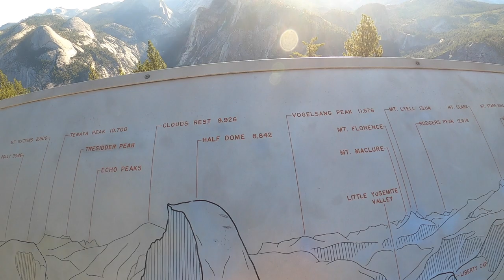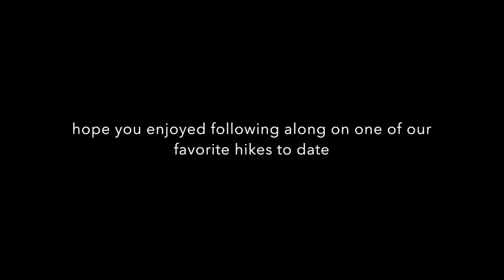Hiking HALF DOME + Climbing the Cables in YOSEMITE National Park, August 2020 • GoPro Hero8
Spent some brief time during our trip to Yosemite documenting my second time summiting Half Dome, this time with my brother! It was about 4,800 ft elevation gain, 20 miles total up the John Muir trail (including hiking from the parking lot to the trailhead) and took us about 12 hours including an hour spent on the top.